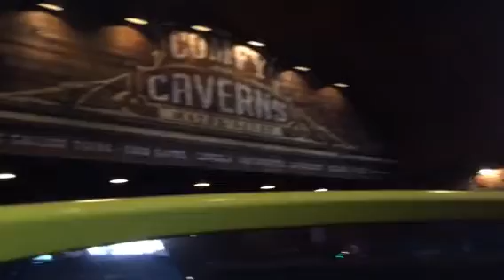Radiator Springs February 2015